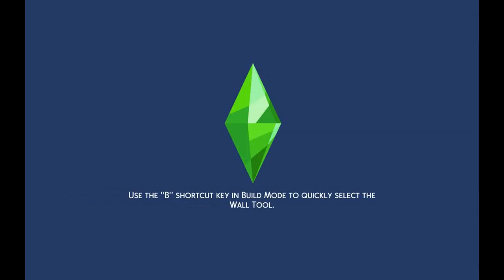Making money scenario ep 21